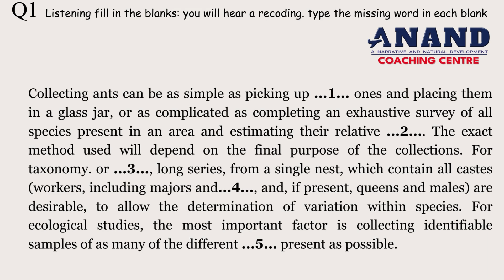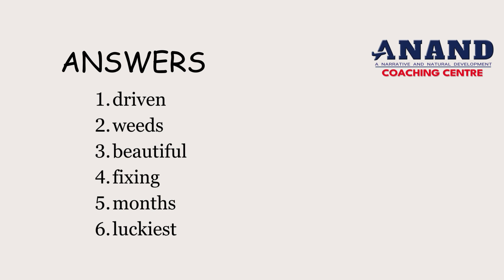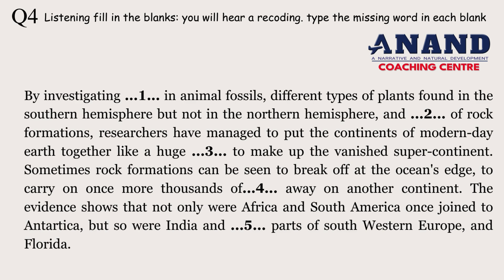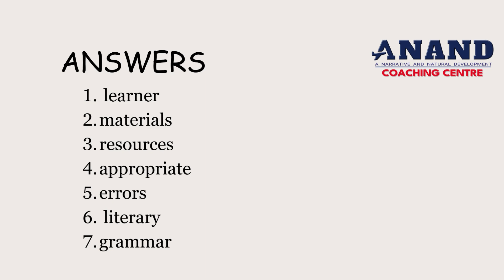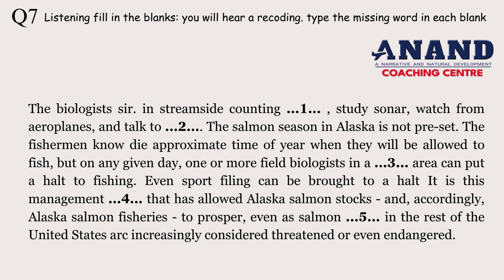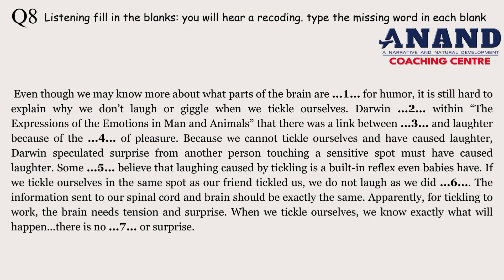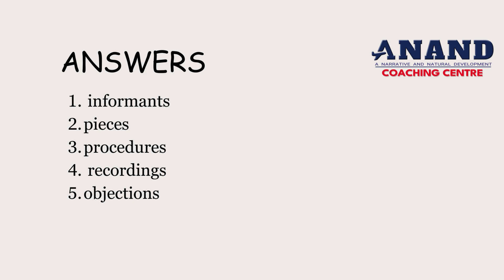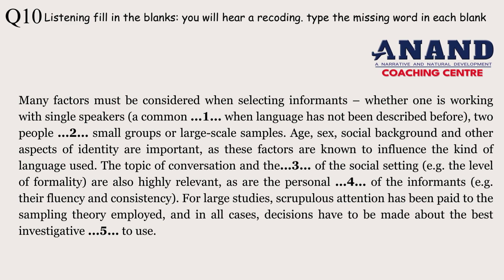IMPROVE YOUR PTE LISTENING FILL IN THE BLANKS | MOST REPEATED IN EXAM 2024